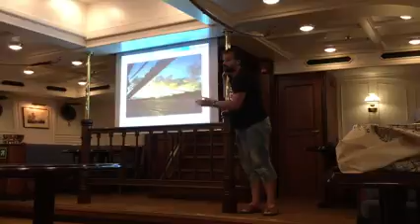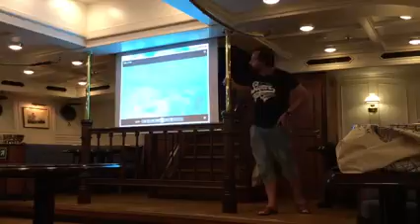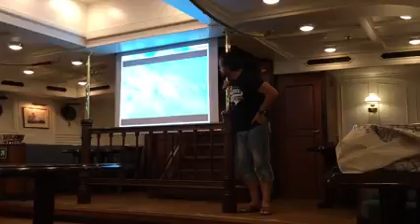Photo Presentation Day #2 on the Clipper Stad Amsterdam